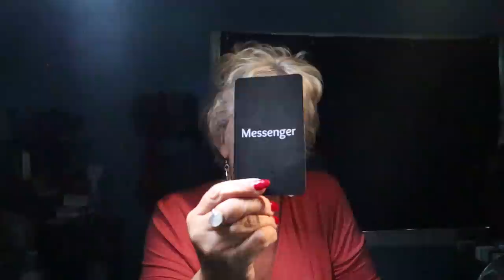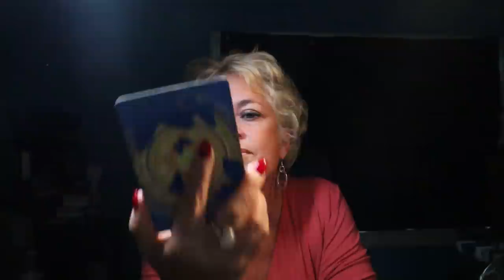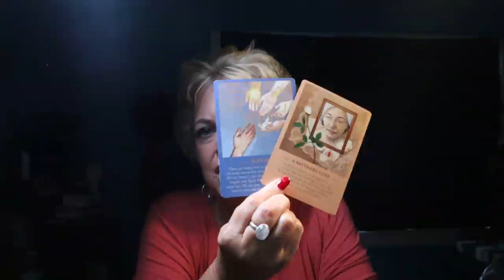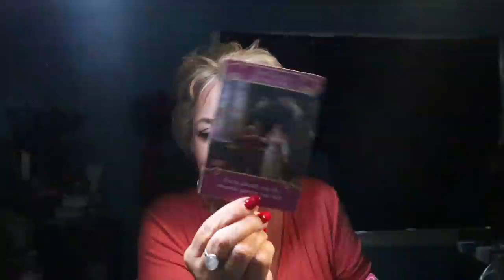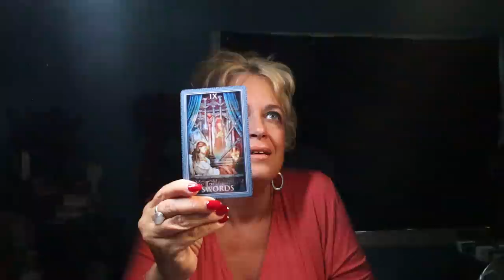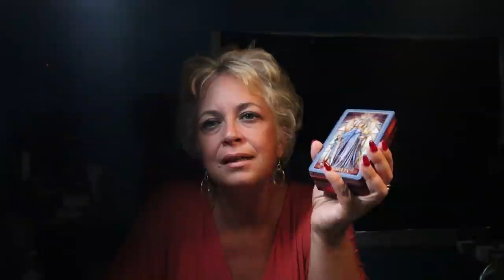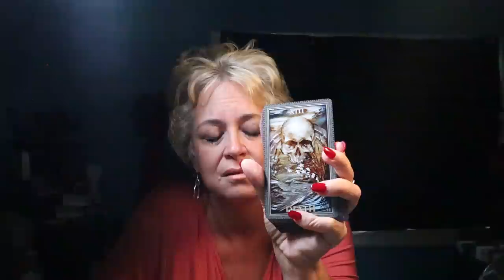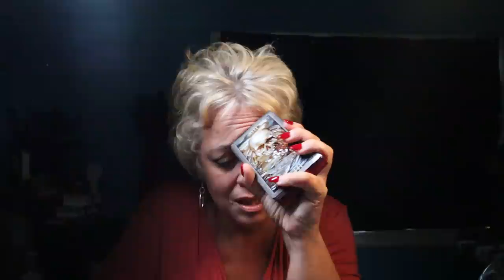Cancer August Reading | Everything is Going to be Okay | Cancer August Tarot Reading